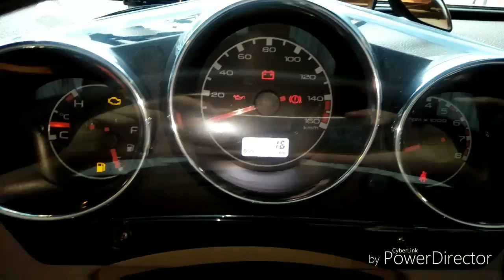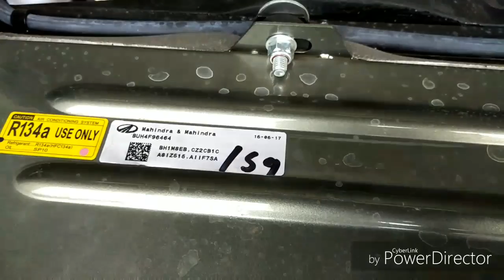2017 MAHINDRA THAR CRDE FULL INTERIOR AND POWERTRAIN TOUR HD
HELLO YOUTUBERS ,
THIS IS RISHAB FROM CUSTOM TUNERZ PRODUCTIONS SIGNING IN
GUY'S IN THIS VIDEO ,  YOU WILL BE TOURED THROUGH THE EXQUISITE INTERIOR OF 2017 MAHINDRA THAR CRDE 4WD BS4 TO THE BRUTAL ALL TERRAIN CONQUERER ALL NEW LEGENDARY NEF CRDE ENGINE.
WATCH THIS VIDEO FULL AND ENJOY THE IRRESISTIBLE LOOKS, AWESOME INTERIORS AND POWER PACKED ENGINE OF A NEW  BEAST , SAME BLOODLINE .
THIS IS RISHAB FROM CUSTOM TUNERZ PRODUCTIONS
SIGNING OFF